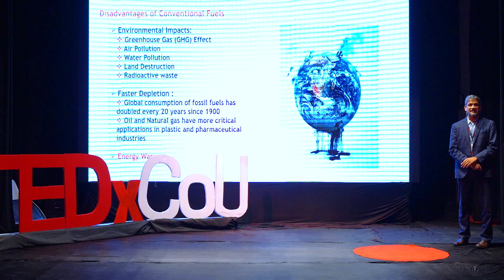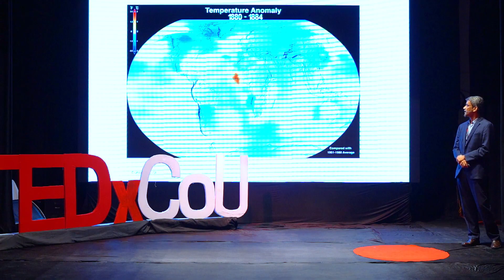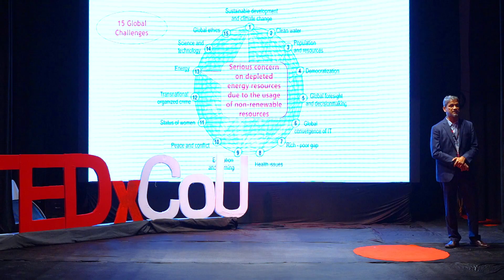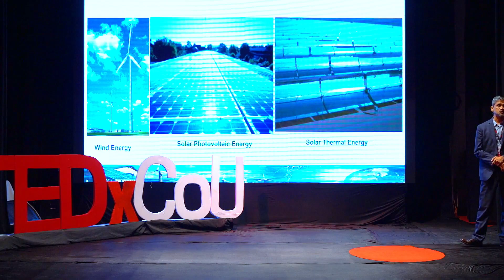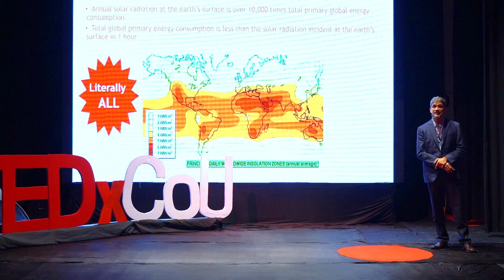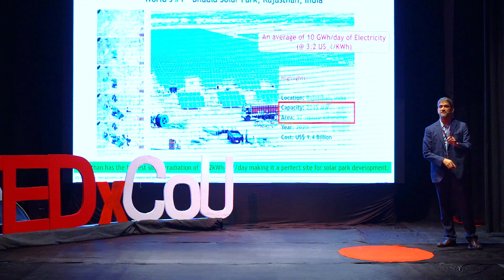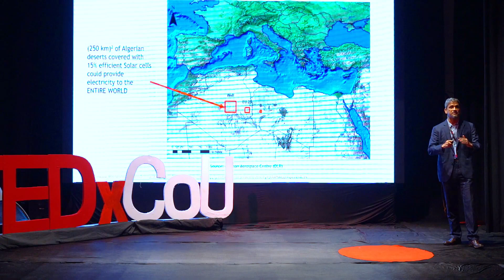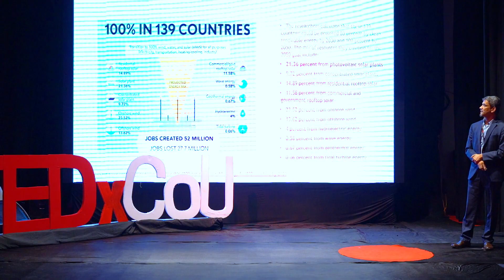Solar-Green-Earth | Dr. Nowshad Amin | TEDx CoU | TEDxCOU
In this powerful TED talk, Dr. Nowshad Amin, a leading researcher in renewable energy and Professor at the American International University – Bangladesh (@AIUB), buzzes the alarm on the impact of our egocentric and unsustainable resource consumption. He proposes a clear solution: embracing solar energy as the key to a "Solar-Green-Earth”, which envisages a greener sustainable world with more solar energy usage.

Dr. Amin paints a stark picture of our current situation. Our resource-intensive lifestyles, fueled by fossil fuels like coal, oil, and gas, are pushing the planet to the brink of extinction. These unsustainable practices are causing long-term temperature-rise along with natural disasters like regular flash-floods, bushfires, droughts, threatening the very foundations of our existence.

The good news, according to Dr. Amin, is that a roadmap for change exists. The Sustainable Development Goals (SDGs) of the UN provide a framework for achieving a sustainable future for all. These goals emphasize responsible resource management and a shift towards renewable energy sources.

Dr. Amin showcases the remarkable advancements in solar photovoltaic energy technology. Solar panels are now available in a variety of shapes, sizes, and capabilities, making them more versatile and affordable than ever before. From powering homes to large-scale solar power plants, the applications are extensive.

Dr. Amin envisions a future where vast solar power plants, rivaling the capacity of nuclear facilities, provide clean and sustainable energy for entire nations. Studies indicate that 139 countries have the potential to transition entirely to renewable energy by 2050, half of which from solar photovoltaic energy resources.

The time for complacency is over. Dr. Amin emphasizes that we are generating carbon dioxide at a rate exceeding the Earth's natural absorption capabilities. The need to adopt and adapt all-solar solutions is critical for the existence as well as the well-being of the future generations.

Dr. Nowshad Amin's TED talk is a powerful call to action. By transitioning to solar energy, we can create the "Solar-Green-Earth" – our future world powered by clean and sustainable energy like solar. Join the movement, explore solar-energy solutions, and be part of the change!
Dr. Nowshad Amin is a Professor and Researcher of Renewable Energy, specifically Solar Energy. Professor Amin recently served as the Pro Vice-Chancellor of the University of Science and Technology Chittagong, Bangladesh from March to July 2023. Prior to this, he worked at the College of Engineering of Universiti Tenaga Nasional (@UNITEN, The National Energy University) of Malaysia for over 5 years. He also led the "Solar Energy Research Unit" under the Institute of Sustainable Energy) at the same university. He also worked over 11 years in the Dept. of Electrical, Electronic & Systems Engineering of Universiti Kebangsaan Malaysia (@UKM, The National University of Malaysia), where he also led the Solar Photovoltaic Research Group under the Solar Energy Research Institute (SERI-UKM) from November 2006 till January 2018. He has also been acting as an "Honorary Professor" of the Faculty of Engineering and Built Environment (FKAB) of Universiti Kebangsaan Malaysia (UKM) since March 2021. This talk was given at a TEDx event using the TED conference format but independently organized by a local community.